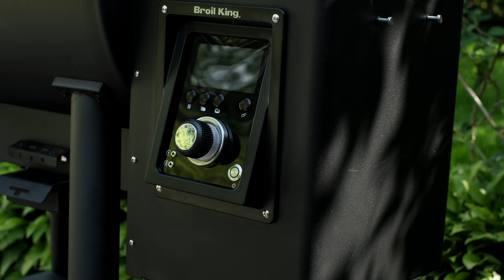Udka z idnyka z grilla na Pellet [ Broil King ]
Napisz w komentarzu poniżej jaki przepis chciałbyś lub chciałabyś zobaczyć.

☎️  Kontakt // Masz pytania? Z chęcią na nie odpowiemy